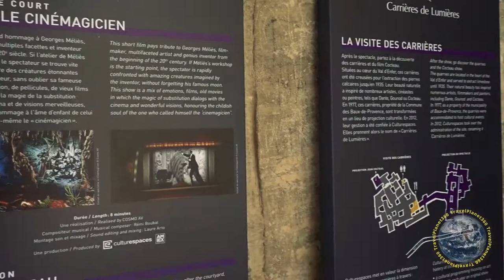TravelPlanet360 - Carrières de Lumières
In this new immersive exhibition, which lasts around thirty minutes and includes more than 2,000 digital images projected on a total surface area of 7,000 m2, the Carrières de Lumières will be filled with innumerable fantastical creatures and allegorical figures. These are depicted spontaneously, and some are frightening and others amusing and caught up in comic situations—all these characters are reflections of the viewers. Man’s vanities, spirituality, pleasures, temptations, and vices are all evident in the landscapes painted with an acute sense of detail by Bosch, Bruegel, and Arcimboldo. The show ends with Bosch’s wonderful Garden of Earthly Delights, inviting visitors to enter a phantasmagorical world. The exhibition's soundtrack oscillates between classical and contemporary music, playing, for example, the famous pieces Carmina Burana, by Carl Orff, The Four Seasons by Antonio Vivaldi, reinterpreted by Max Richter, the works of the Russian composer Modeste Petrovitch Mussorgsky, and music by the British rock group Led Zeppelin.